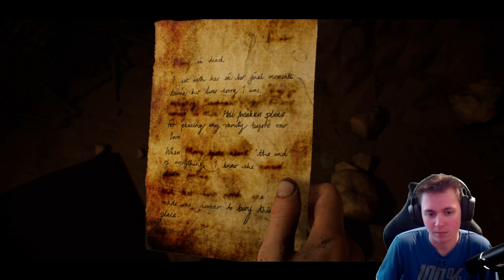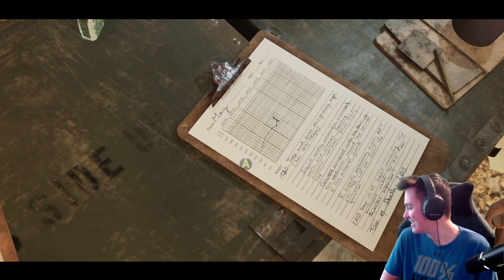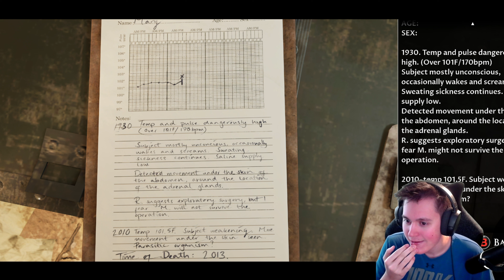AMBUSHED BY DEM0N'S!!! | House Of Ashes (Ep 6)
Sorry for the long delay on this game with Panda!!!

WARNING: I didn't remove any Bad Language from this video if you are sensitive to them.

Friend in the video:
1.@mPandena

►Consoles◄

●Xbox One: TheDanger2468
●Steam: TheDanger2468
●PS4: TheDanger2468

And this is TheDanger2468
                                  Signing Out.

(TimeStamps)
0:00 Intro
0:06 Previously on...
1:53 Enemies Becoming Allies
6:40 Survive the Ambush!
13:00 Just the two of us...
17:40 Exploring the cave
19:34 Fighting a Demon & finding a way around
22:36 Exploring the holding cell area
26:19 Into the cavern
28:31 Finding the Hive!
31:00 The Curator speaks about how we are doing so far
32:36 Outro